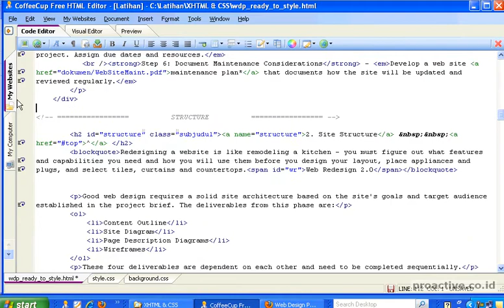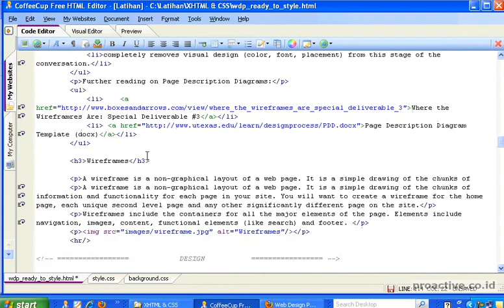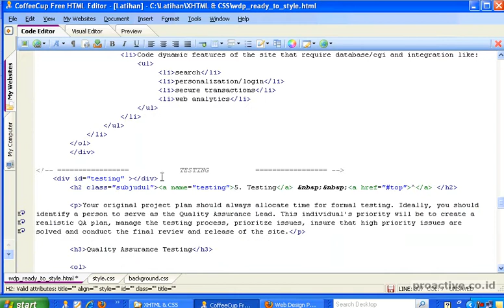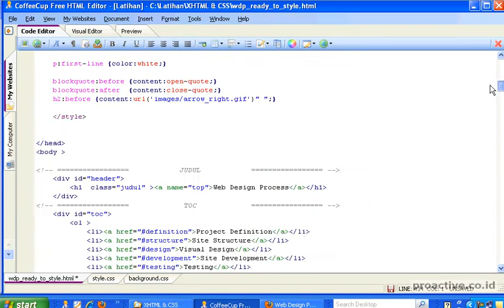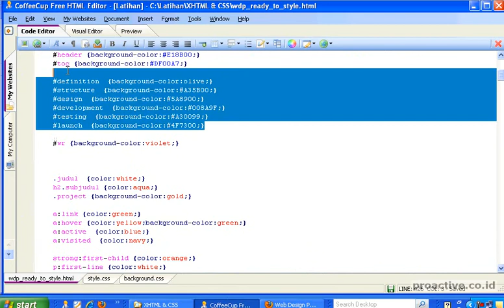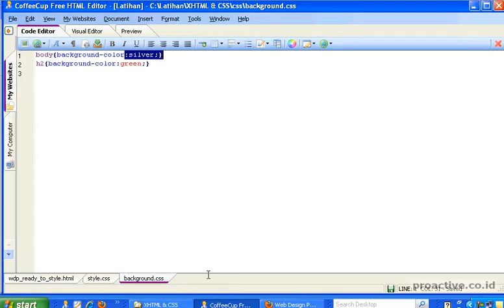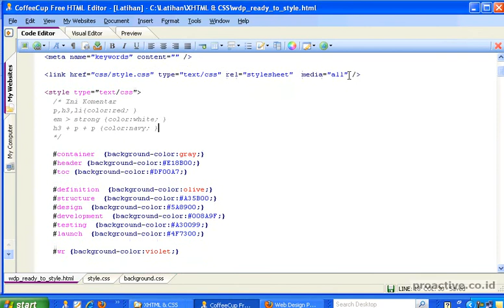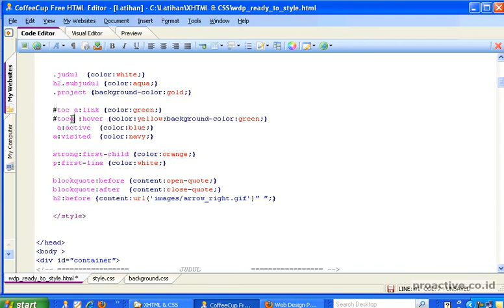2 6 Mengatur Area Div Tutorial CSS Fundamental Lengkap (Pemula-Mahir)